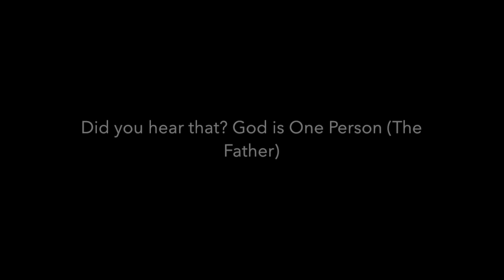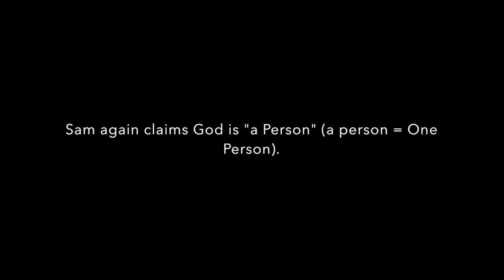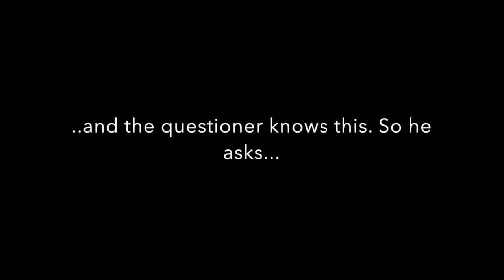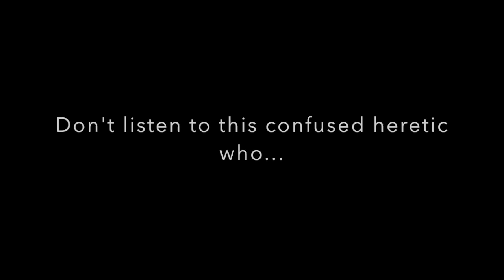Sam Shamoun admits God is One Person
Tritheist heretic Sam Shamoun finally admits God is One Person. But in the end you will see Sam is still very confused in his theology. He sounds less Trinitarian and more Unitarian or Oneness here.

Shamounian busted again!

Pray for this wicked charlatan to repent from his heresy.